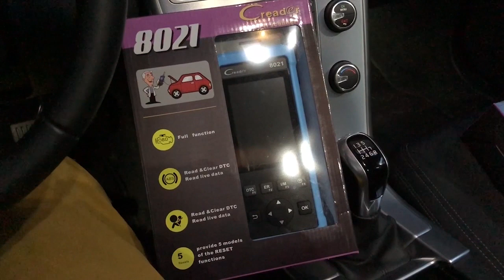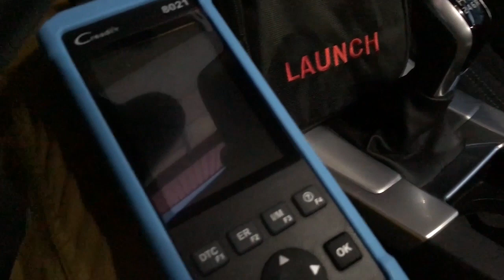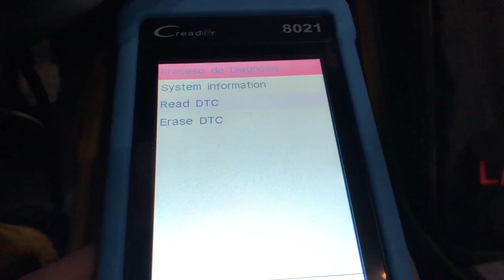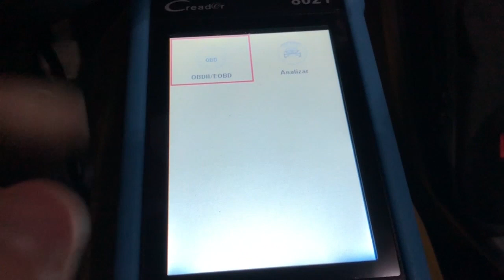Launch Creader Cr 8021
Video tutorial funcionamiento Launch Creader Cr 8021. Máquina de diagnosis CR 8021 con diagnosis avanzada y reseteo de intervalo de mantenimiento

Descubre todas las funciones de la launch creader cr 8021 de alta gama para uso taller o particular. Una de las máquinas de diagnosis más versátiles y completas del mercado. Nos permite ver, diagnosticar y borrar todos los fallos del coche. Muy recomendada.

Especialistas en diagnosis multimarca launch cr 8021. Cualquier duda consúltanos.